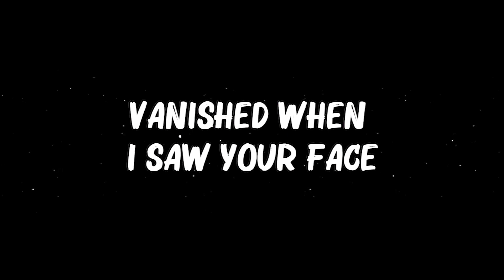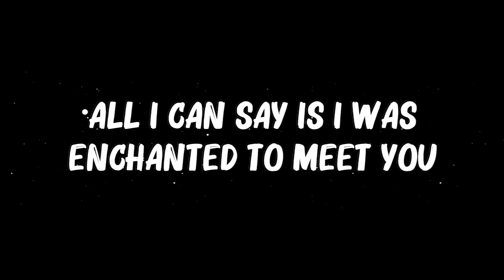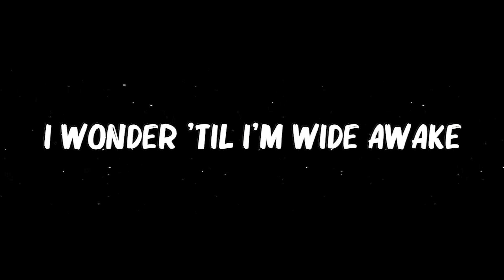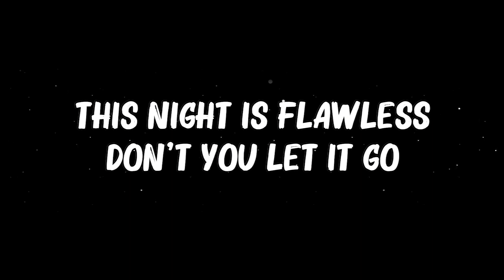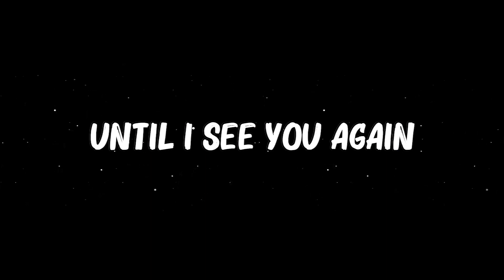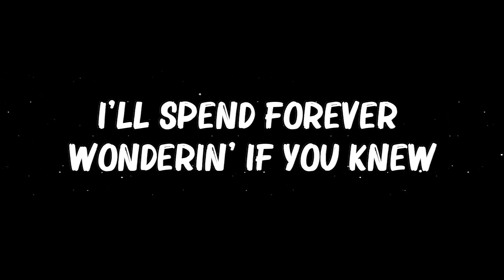Taylor Swift - Enchanted (Lyrics)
[Verse 3]
The lingering question kept me up
2AM, who do you love?

[Guitar Solo]